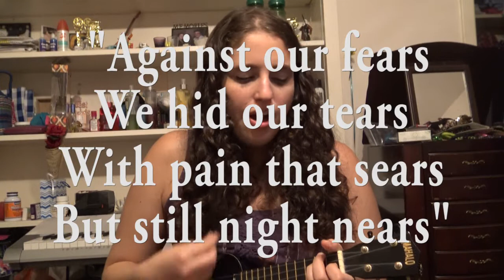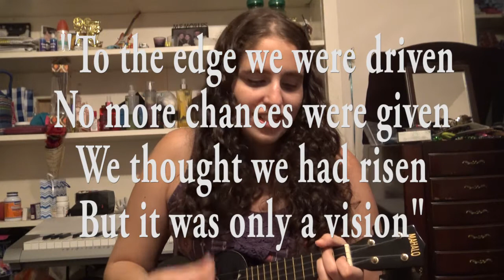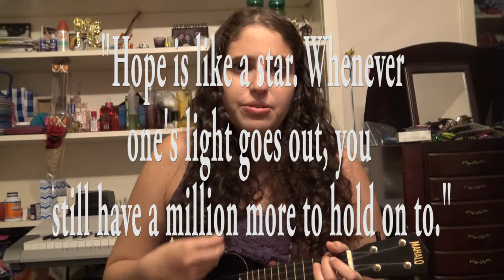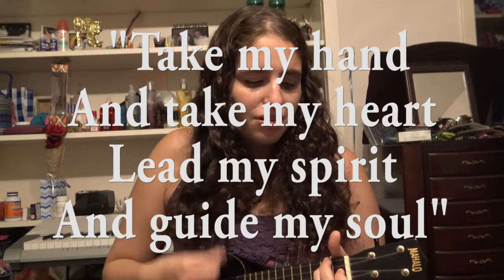For Jack: Take My Hand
Rest in peace bud.

Lyrics:

Sometimes things go right
Sometimes they don't
We say we'll be okay
When we know that we won't
But it's alright
To lie sometimes

Sometimes we do things
We don't understand
But when I am down
You're holding my hand
Sayin' it's alright
To cry sometimes

"We push and shove
Regret our love
That once had flown above the doves."
"Against our fears
We hid our tears
With pain that sears
But still night nears"

"It all was once so simple
Before the lights grew dimmer
And the fog made only thicker"
"We were once so fragile
So delicate to handle
Our futures not yet dwindled."

And take my heart
Lead my spirit
And guide my soul."

Jack, without you in the world I'll never again be whole.

"To the edge we were driven
No more chances were given
We thought we had risen
But it was only a vision."

When we first met, I didn't know you would be such a huge part of my life
But now I see why we were meant to meet
You were so funny, caring, and sweet.

You were the first boy to ever call me beautiful
I never told you that you were my first kiss
Because of you I really believed I was beautiful
Words can't describe how much of you I miss.

"Hope is like a star
Whenever one's light goes out,
You still have a million more to hold on to."

You had a way with words like nobody else
Everyone swore they'd one day own your books on their shelves
I still hope that turns out true
To keep alive the memory of you

Because without you who am I supposed to go on walks with?
Because without you who am I supposed to have deep talks with?
I can't believe the next time I wake up at night
You won't be waiting in my yard
Ready to make it all right.

Lead my spirit
Jack, without you in the world
I'll never again be whole.

All that's left of us is the past
'Cause you were my first kiss
And I was your last
And I know that if
The roles were reversed
You'd somehow
Be crying even harder for me.